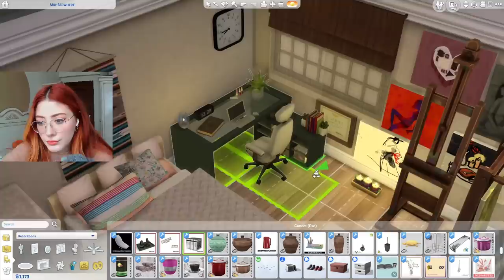YASAK AŞK 💔 Bu genç yaşta.. 👼🏻🍼 Şöhret basamakları 💫 Sims 4 TC simülasyonu Bölüm 5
Bu bölümde kaos istedi canım, bayadır oynamayınca dram istiyo vücut napalım..

(komisyonlulink)

Bıraktığım ürün linkleri içinde komisyonlu linkler bulunmaktadır. Ancak bu size bir şeyi önermemi asla etkilemez. Beğendiğim, kullandığım ve/veya gerçekten güvendiğim ürünleri bırakıyorum💞